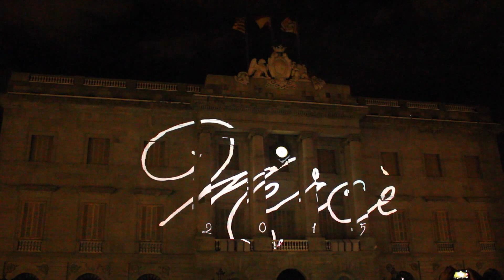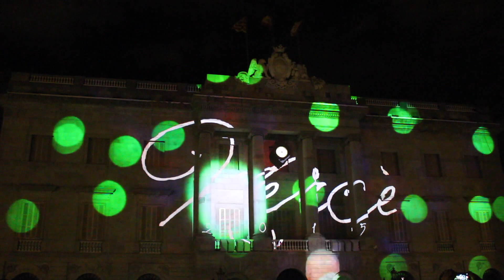Mapping Retrats de Barcelona la Mercè 2015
Mapping Barcelona la Mercè 2015 'Retrats de Barcelona' que consiste en una serie de proyecciones sobre la fachada del Ayuntamiento de Barcelona. En esta edición, el mapeo ha sido idea y obra de la productora Boolab y muestra el viaje de unos extraterrestres que llegan a Barcelona. Durante su periplo por la ciudad los visitantes acaban en la plaza de Sant Jaume, desde donde contemplan el espectáculo y participan en las Fiestas de La Mercè.

Mapping Barcelona la Mercè 2015 'Retrats de Barcelona' que consisteix en una sèrie de projeccions sobre la façana de l'Ajuntament de Barcelona. En aquesta edició, el mapatge ha estat idea i obra de la productora Boolab i mostra el viatge d'uns extraterrestres que arriben a Barcelona. Durant el seu periple per la ciutat els visitants acaben a la plaça de Sant Jaume, des d'on contemplen l'espectacle i participen en les Festes de la Mercè.